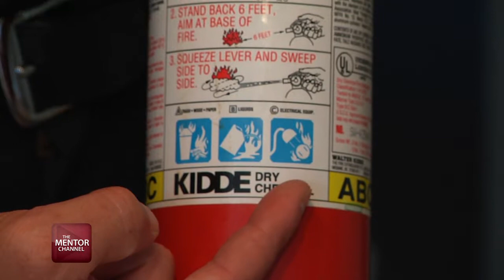This Week In Mentor - July 27, 2015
This edition features information on the Matt Henk Softball Tournament, CityFest Parade Entries, Free Home Safety Surveys, Mentor Cruise-In, MFD Propane Training and how to Stay Up to Date with the City of Mentor!